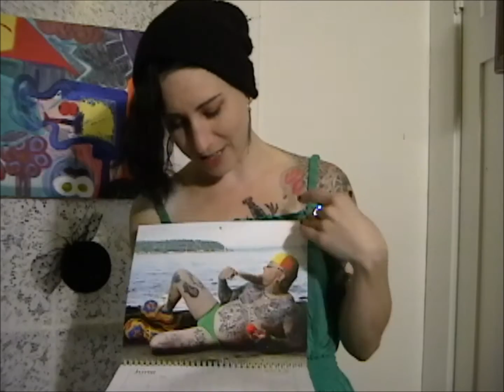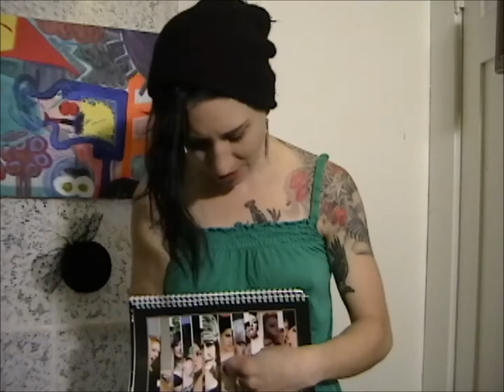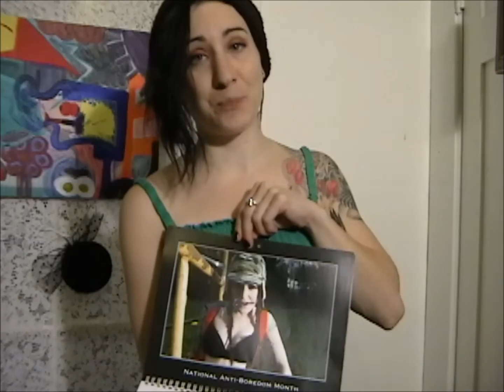Amazeballz 2012 Calendars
FINALLY, the 2012 Calendars you've been waiting for. plus, Fedora's nipping out pretty hard in this video.